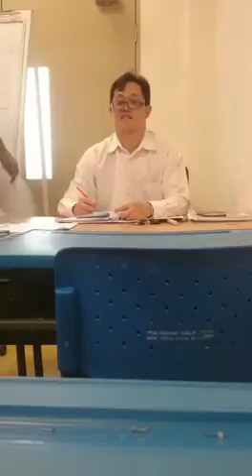The best lecturer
Mr. Lim boon ping